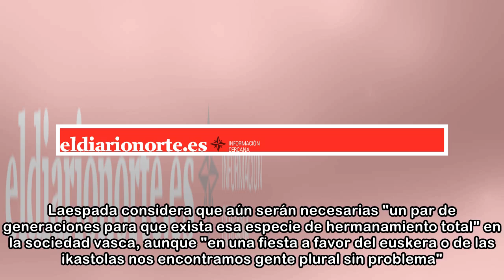"En Euskadi nunca hubo dos bandos enfrentados: unos mataban y otros morían"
ENTREVISTA | Fabián Laespada, Gesto por la Paz Eduardo Azumendi Follow @@eduad4 03/05/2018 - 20:06h Compartir en Facebook Compartir en Twitter "El gran día fue el 20 de octubre de 2011 [cuando ETA dec...